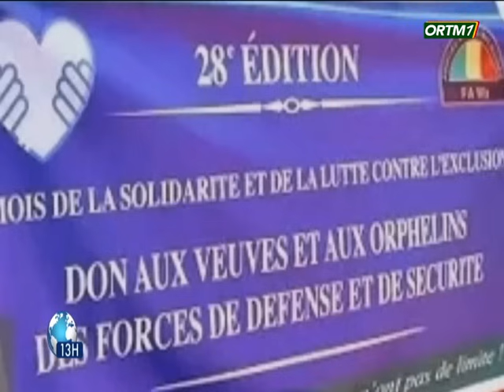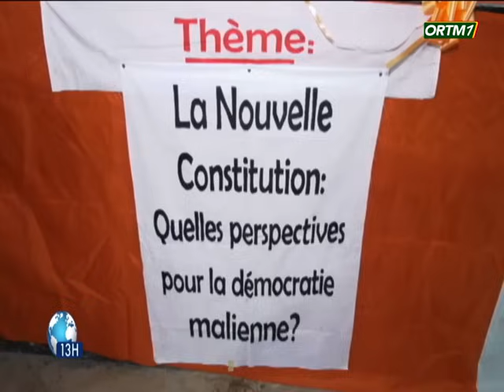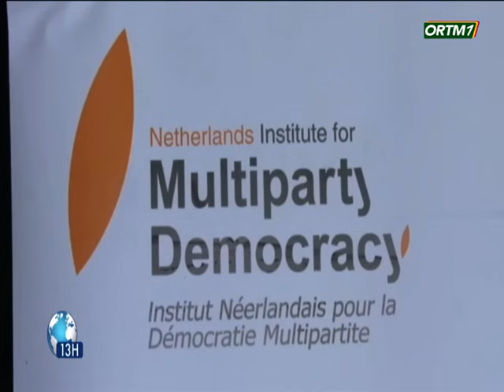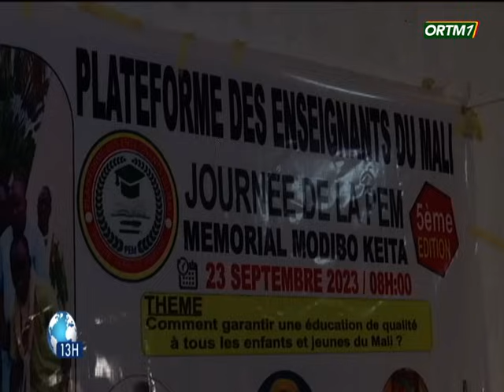Le 13h de ORTM1 du 25 octobre 2023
Présentation: Abdoulaye SACKO
Mise en Ligne : Marcelle Y TESSOUGUE
Coordination : Tamsir DIABATE